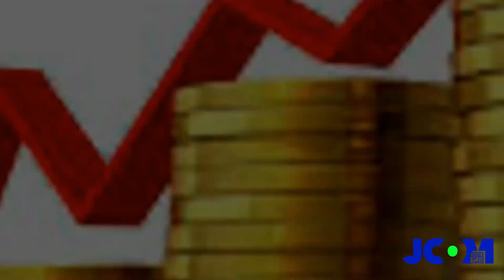Ti Koze sou finans piblik - Contrôle juridictionnel